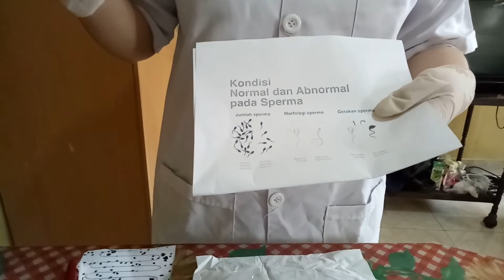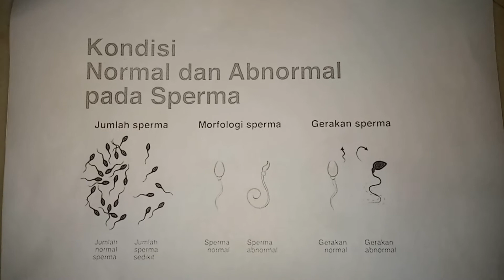BCS_Analisis Sperma_Elvina Veronica_1702511158